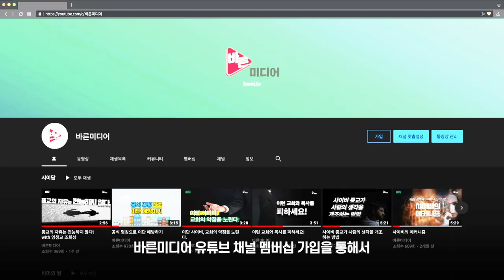교주가 죽어도 사이비를 탈퇴하지 못하는 이유